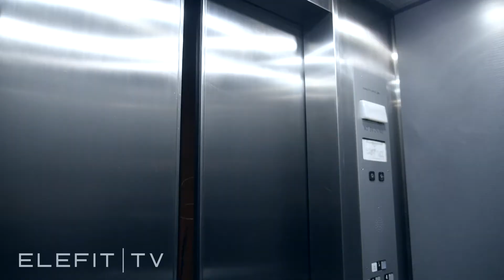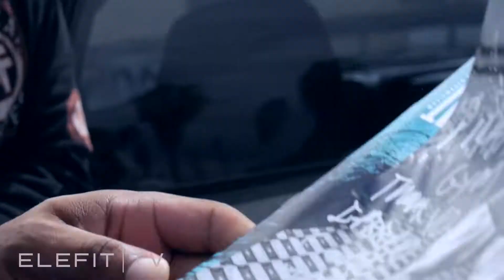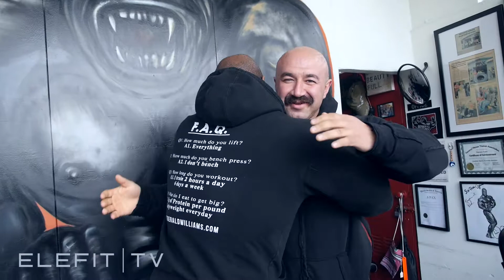IFBB PRO BODYBUILDING SECRET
Bodybuilder Day in The Life : Today we follow IFBB PRO Gerald Williams.

The side you don't see? What we mean is that you only see the training and the end result but not what goes on behind the scenes. Today Gerald Williams shows us how bodybuilders get their photo up on the gym wall!

He also speaks of the importance of relationships in the sport of bodybuilding. Overall this video shows you how kindness always win, form him going out his way to get the gym owner a signed photo to the gym owner gifting Gerald shirts and hoodies. Kindness is always the answer, in the sport of bodybuilding and everywhere else.